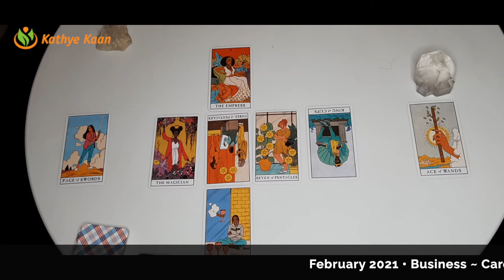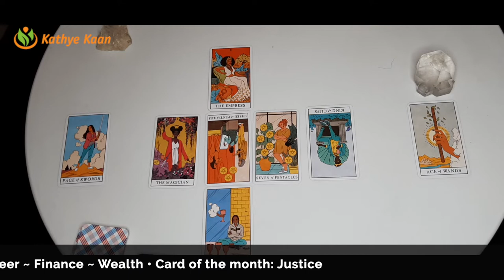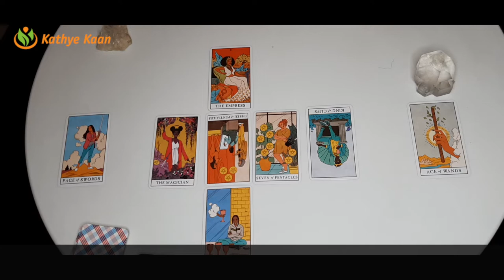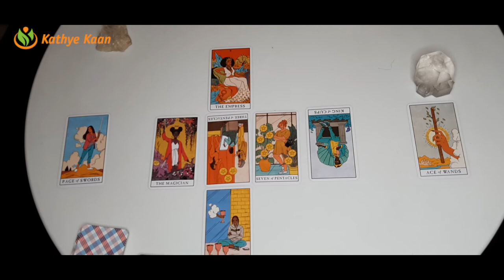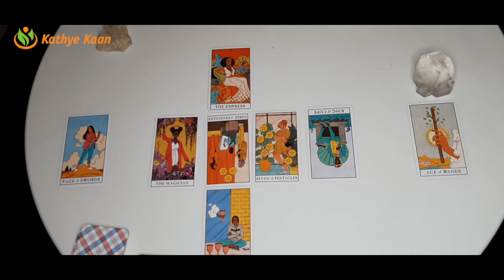PISCES BUSINESS CAREER FINANCE MONEY WEALTH FEBRUARY 2021 💫 MONTHLY TAROT HOROSCOPE READING 🙏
BUSINESS CAREER FINANCE MONEY WEALTH FEBRUARY 2021 💫MONTHLY TAROT HOROSCOPE READING 🙏

Kathye